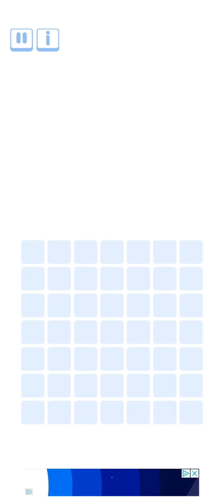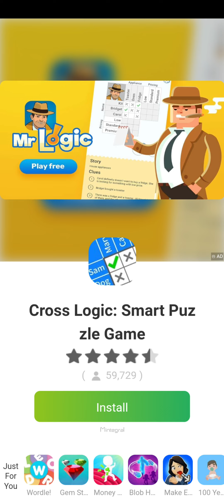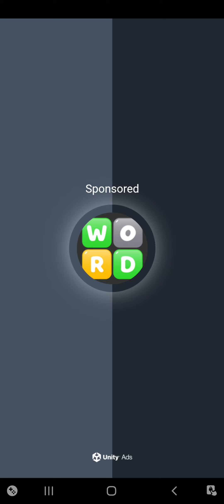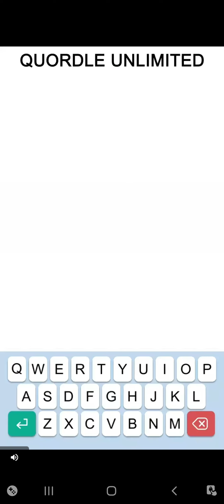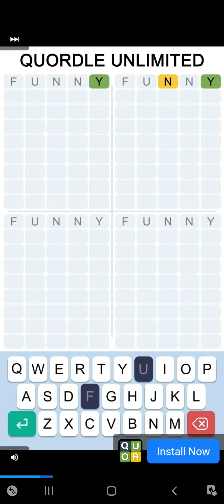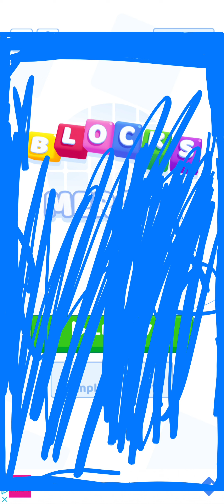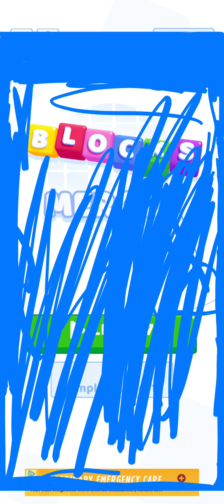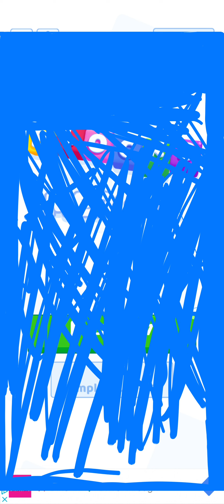Blocks Merger P1 | M yes me hat it